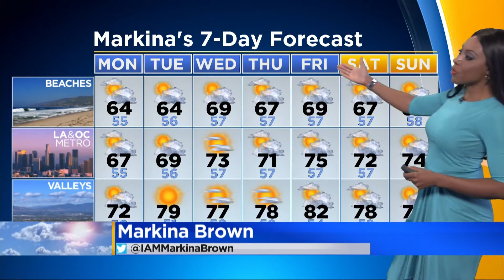CBSLA.com: The Rundown (April 1)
Updates on the following stories in less than two minutes: President Trump says no deal on DACA, deadly plane crash in Ventura County, LA Mission celebrates Easter. Plus, Markina Brown's weather forecast.